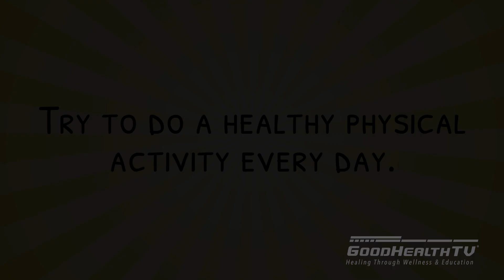Healthy Activities | Arnold Shorts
Getting up and moving is a great way to keep yourself healthy.

Produced by GoodHealthTV® | a division of KAT Marketing | Bismarck, ND